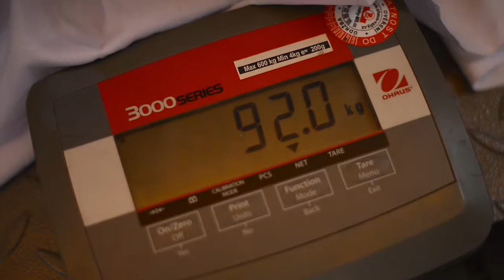F&M Films - Minerva Event - the Biggest greek salat ever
kamera: Martin Svoboda
střih: Zdeněk Franta
klient: Minerva
agentura: Bison & Rose